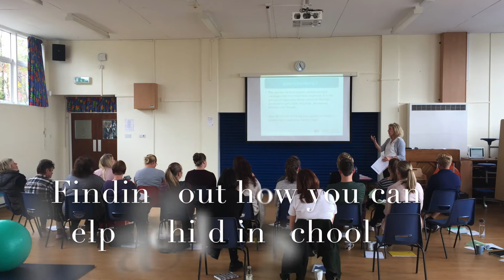Sensory Teacher Training September 2017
Tree Tops conducted a Think Sensory Not Behaviour training for a local school which will hopefully give them some ideas on how to help the children in their classrooms.  See what they got up to!